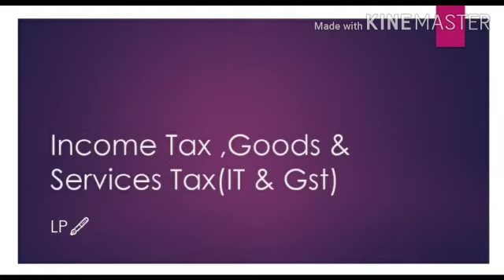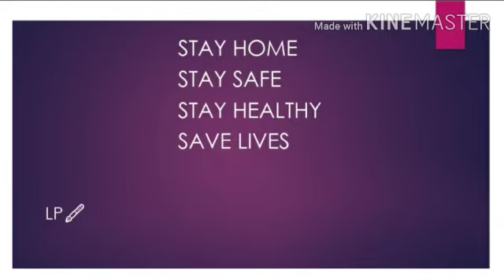Introduction of LEGAL PRECEPT channel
This is an introduction video of LEGAL PRECEPT YOUTUBE channel.This is my first video.